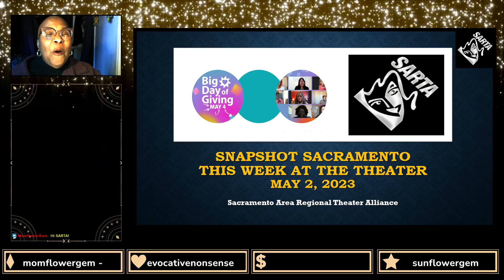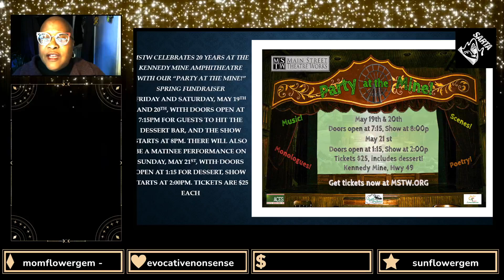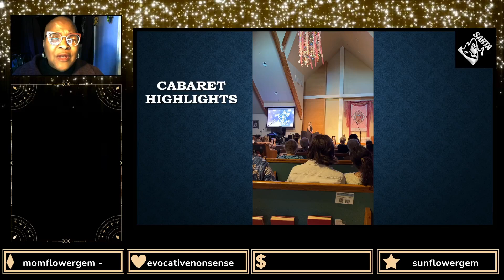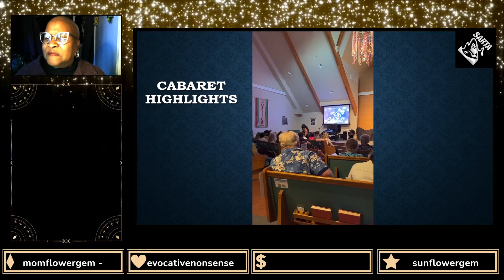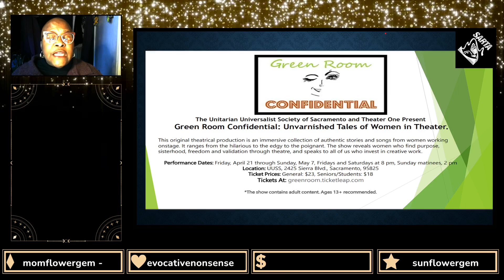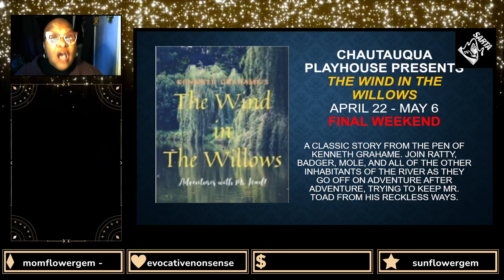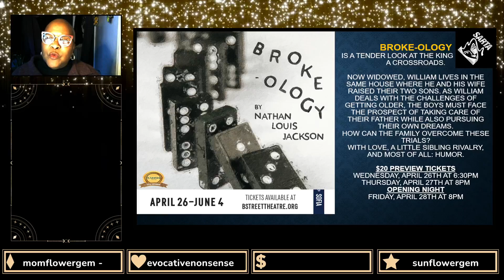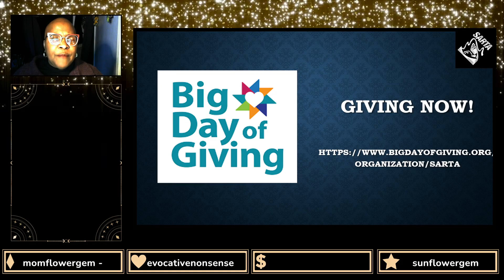This Week at the Theater May 2 2023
The Sacramento Regional Theater Alliance presents a weekly calendar of community  theater events for the Sacramento region and beyond. This week we feature excerpts from our recent Cabaret.